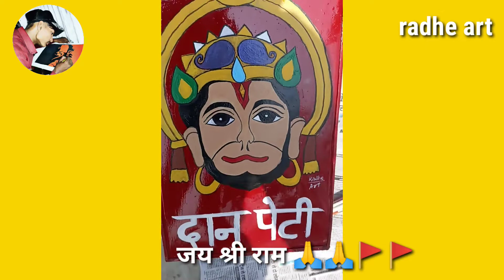Bajrangbali arcylic painting arcylicpainting 🙏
I'm on Instagram as @radhe_art__. Install the app to follow my photos and videos.

use metarials
arto page
link 🔗CAMPAP ARTO 180GSM Sketch & Drawing Paper, 20 Sheets (A4)

artline pencils 🔗ARTLINE Graphite 6B/8B/10B Pencil (Pack of 3)